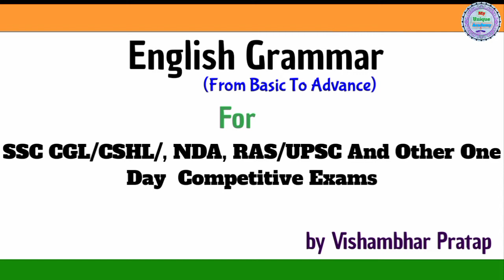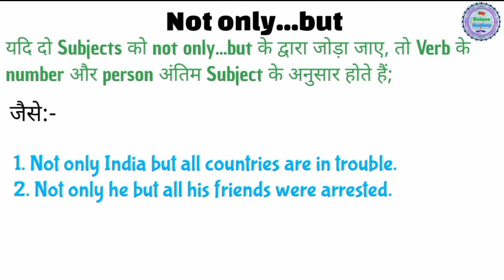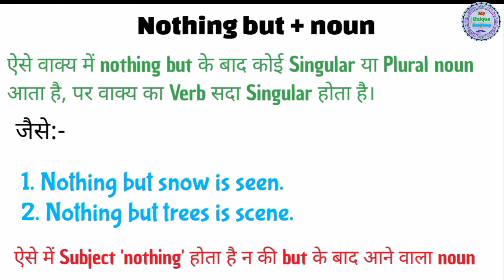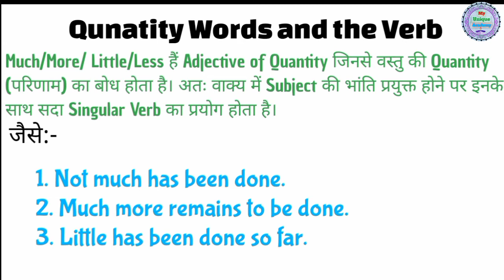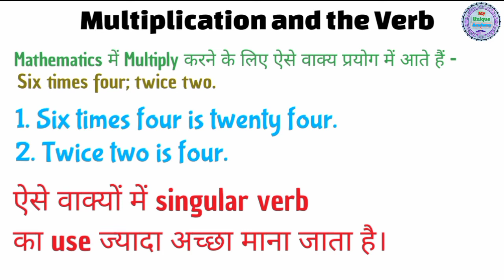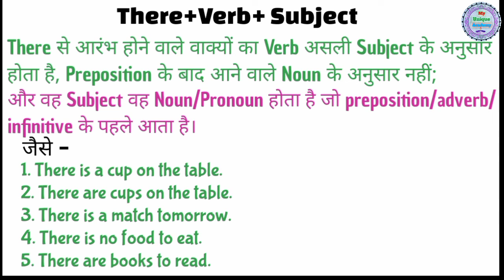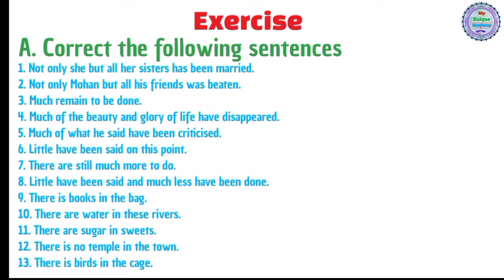Syntax ll English Grammar ll English For Competitive Exams ll Lecture-6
1. English Grammar
2. English Grammar In Hindi
3. English Grammar For Competition
4. Syntax Grammar
5. Syntax Grammar English
6. English Grammar Full Course
7. English Grammar Full Course For Competitive Exams
8. English Speaking Course
9. English Speaking
10. English By Vishambhar Pratap